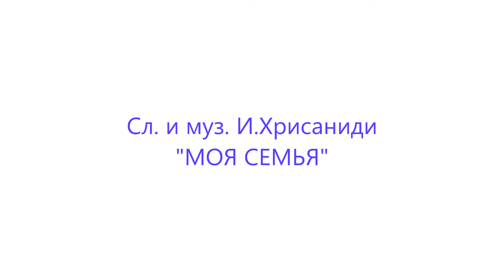Вокальный ансамбль "Непоседы"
МКУ ДО "Новооскольская школа искусств им Н,И.Платонова"
Преп. Шипилова С.И., конц. Васильчикова Т.Ю.
1. Сл. О.Назировой, муз. И.Хрисаниди "Колыбельная"
2. Сл. и муз. И.Хрисаниди "Моя семья"